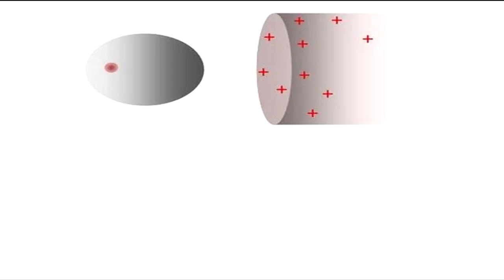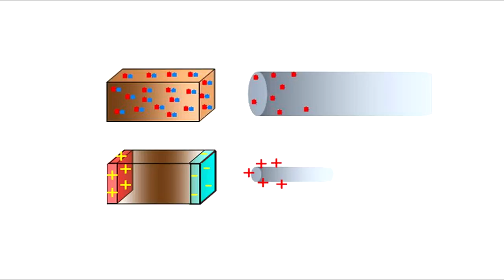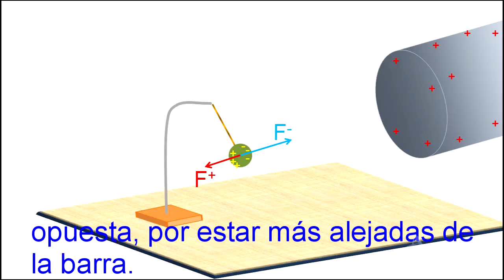Electrostática- Polarización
Se muestra un modelo simple que ayuda a comprender porque un aislante eléctricamente neutro es atraído por un objeto cargado.